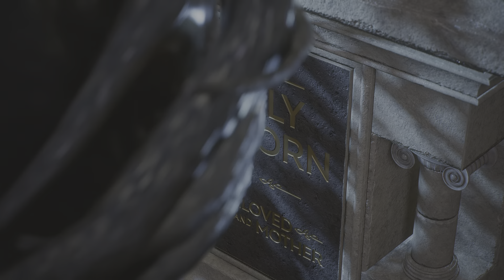Miles morales vs peter parker ( venom ) boss fight and Kraven the hunter is return to kill venom